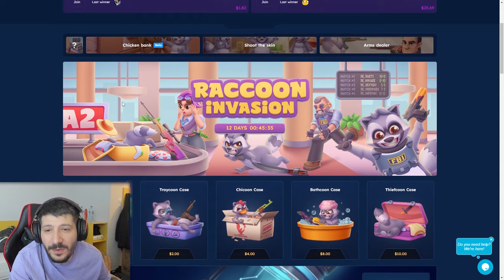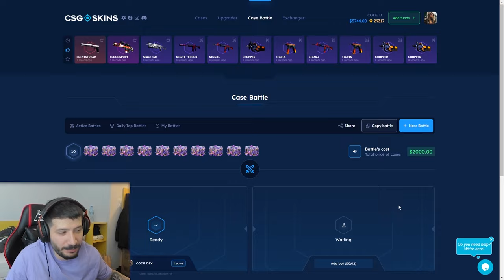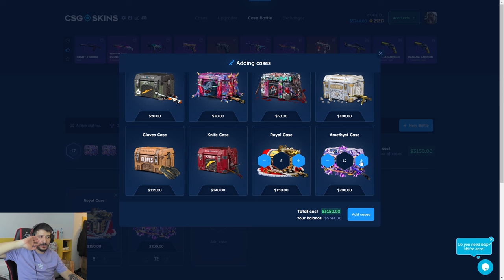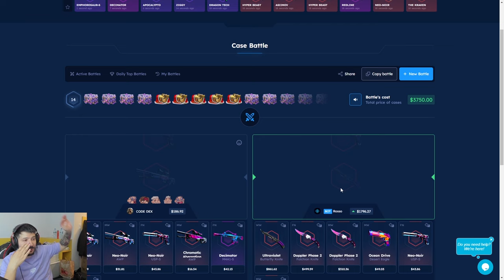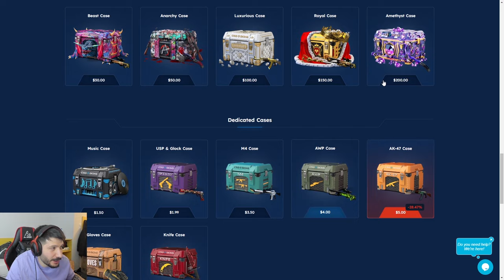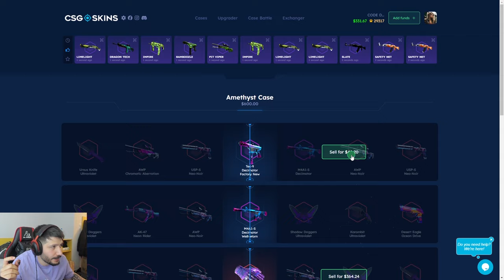DELİ KATLADIK ELDİVEN BİZİ ZENGİN ETTİ Csgo-skins